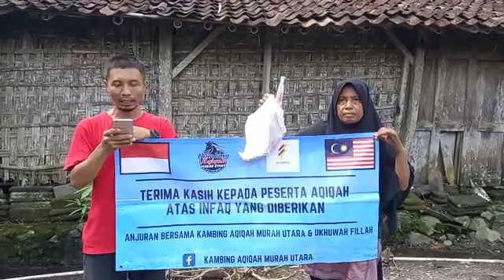Aqiqah Indonesia (2)